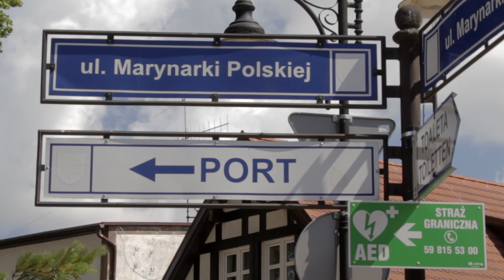USTKA WAKACJE 2019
Chcący odwiedzić nadmorski kurort mogą wybrać się do Ustki. Jest to malownicze miasteczko o walorach uzdrowiskowych, nazywane przez wielu Letnią Stolicą Polski.